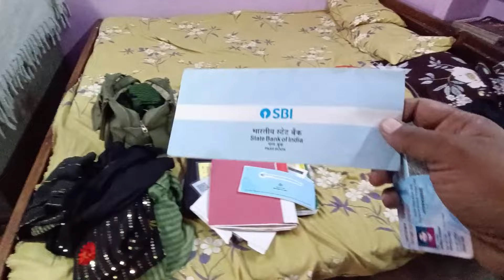Meri Youtube Payment Kyu Nahi Aayi Pata Chal Gaya 😂